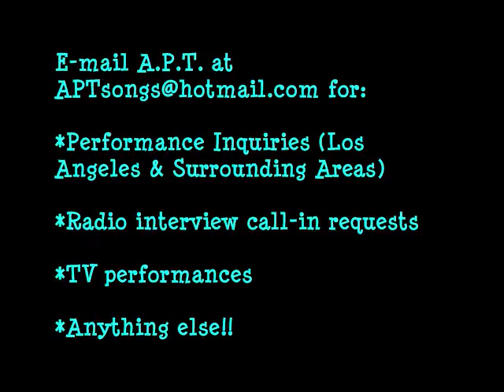(Now on iTunes) Lyrics to Obama Milli Remix by A.P.T.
(works on all MP3 players, including Apple iPods)

This song's been out for 7 months now, and people keep writing me asking for the lyrics.  So, here they are!

or Text "voteobamastyle 1" to 69937